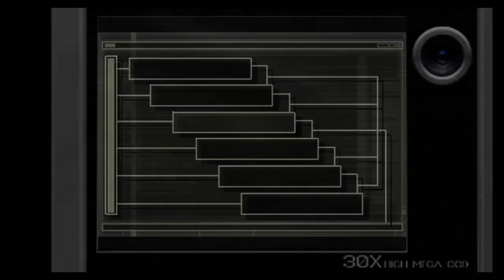RE4 separate ways 80% au couteau chapitre 3